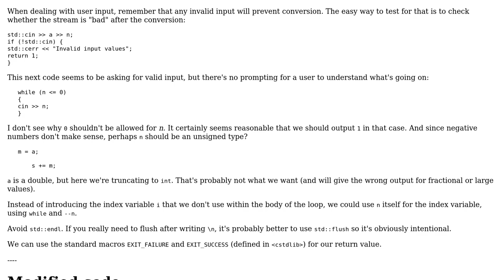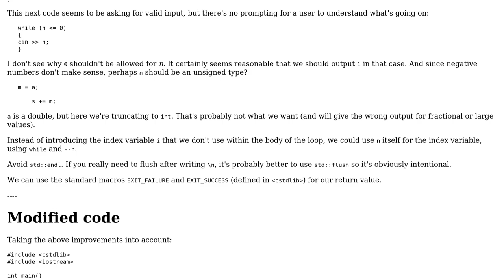Code Review: Compute 1 + a + a + ... + a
With thanks & praise to God, and with thanks to the many people who have made this project possible! | Content (except music & images) licensed under CC BY-SA | Music | Images & others | With thanks to user Toby Speight user JIM Jordon and the Stack Exchange Network Trademarks are property of their respective owners. You are responsible for your own actions.